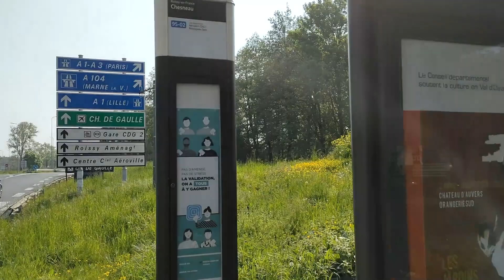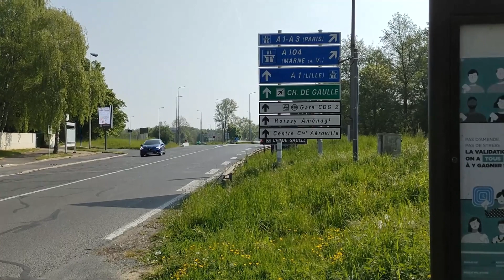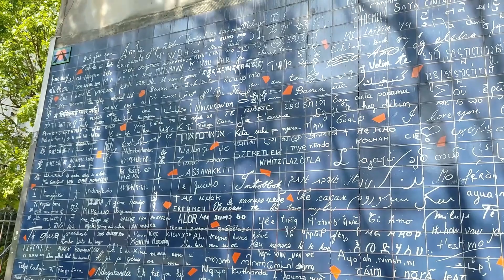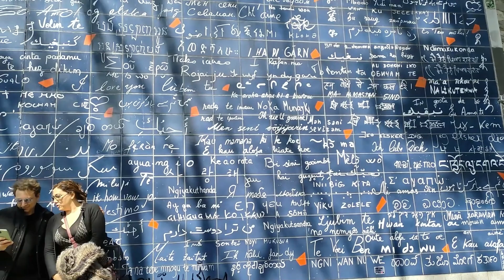ジュテームの壁【世界中の言葉で愛してる♥】